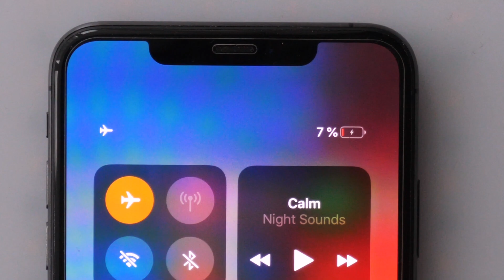SuperCharger 2.0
SuperCharger 2.0, the ultimate Fast Charger and Power Bank with File Transfer function & PD technology.

● Transfer your files directly
● PD Fast Charging technology
● 10,000mAh Battery
● Interchangeable Plugs